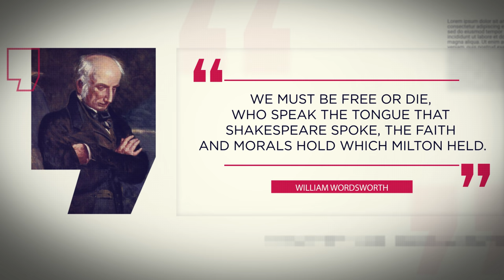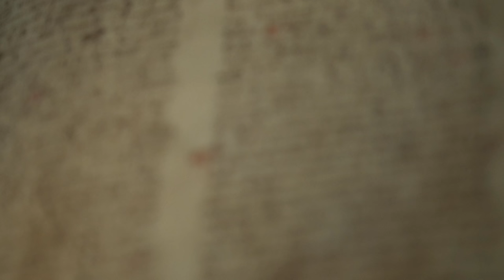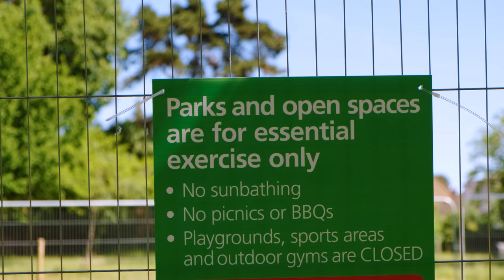Heresies Ep. 1: A Free Country? Why We Need To Stand Up For British Liberty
Britain doesn’t feel very free at the moment. And that’s bad news for Britain, certainly, but also for the world. Because – uniquely – British identity and our long heritage is rooted in the ideal of individual liberty. But what does this mean in the age of Covid?

In the first of a new documentary series from the New Culture Forum, author and journalist Marc Sidwell takes on this very question.

Featuring interviews with the likes of Sir Graham Brady, Baroness Claire Fox, Dan Hannan and Harry Miller, this documentary explores the history of British liberty, and what we can learn from it during these trying times.

Please share this documentary -- and future episodes of "Heresies" -- on your social media channels to ensure it reaches as many people as possible!

If you enjoyed this documentary or are enjoying our array of shows, please subscribe to our channel on YouTube (click the Subscribe Button underneath the video and then Click on the Bell icon next to it to make sure you Receive All Notifications)

Your donations will allow us to produce future episodes and help us develop a platform challenging the cultural orthodoxies dominant in our institutions, public life and media.